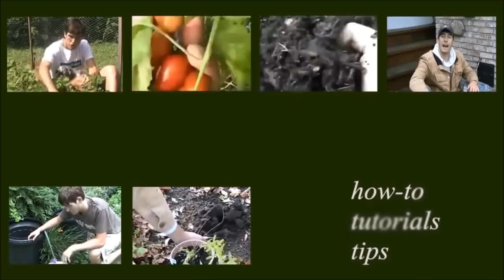Why Pay More for Less When You could Pay LESS for MORE!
for over 300 varieties of heirloom, organic, non-gmo seeds for just .99 a pack! Our mission is to make gardening more fun, less expensive, and more accessable. Let us know if we are accomplishing that goal in the comments!

450+ varieties of Heirloom & Non-GMO Vegetable seeds .99/pack, fertilizer, garden tools, blog & More